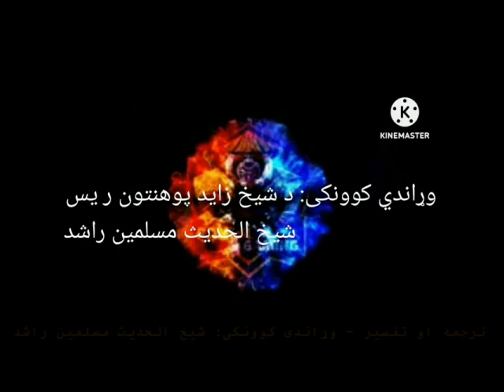سورة النساء ۵۴مه برخه ترجمه او تفسیر - Quran karim - Surat An-Nesa 54nd part Pashto translation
قرانکریم سورة النساء ترجمه او تفسیر(۵۴)مه  برخه-  وړاندي کوونکی: شیخ الحدیث مسلمین راشد- شیخ زاید پوهنتون                                                                                                                        Quran karim - Surat An-Nesa  54nd part Pashto  translation